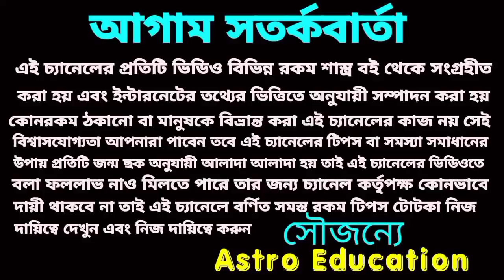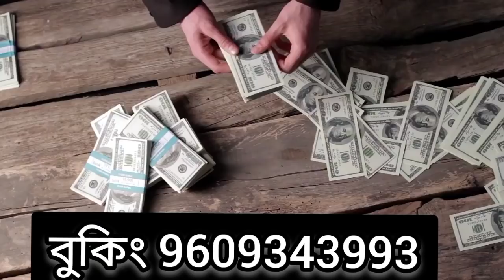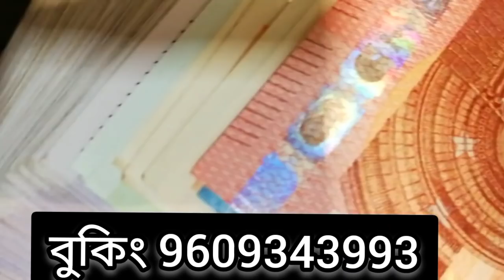আগামীকাল সোমবার ভাগ্যের খেলায় 5রাশির প্রবল লটারি প্রাপ্তি।astro education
আগামীকাল সোমবার ভাগ্যের খেলায় 5রাশির প্রবল লটারি প্রাপ্তি।